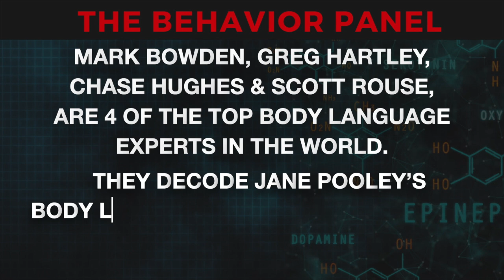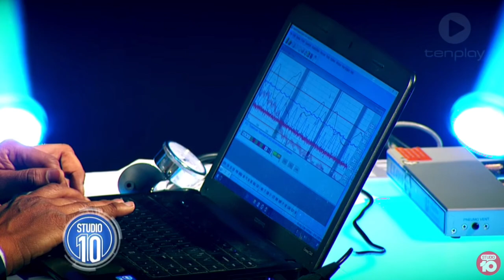💥 "I Was Abducted & Gave Birth to Aliens" - UFO Alien Abduction Body Language Analyzed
UFO alien abduction body language: Jane Pooley claims she was abducted by aliens and gave birth to "Humaliens". Four of the world's top body language experts analyze this UFO sighting and abduction story under lie detector test.

Alien abduction, sometimes also called abduction phenomenon, alien abduction syndrome or UFO abduction, is a personally held belief in which the alleged "abductee" describes "subjectively real experiences" of being secretly kidnapped by non-human entities (aliens) and subjected to physical and psychological experimentation. Most scientists and mental health professionals explain these experiences by factors such as suggestibility (e.g. false memory syndrome), sleep paralysis, deception, and psychopathology. People claiming to have been abducted are usually called "abductees" or "experiencers".

Chapters:

0:00 Alien Abduction Body Language
0:09 Analyzing Light-hearted Alien Story
4:59 Deception in UFO Abduction
10:15 Body Language in Abduction
14:43 Hypnotic States and Abduction
19:59 Analyzing Alien Abduction Story
24:40 Emotional Mix in Alien Birth
29:21 Inconsistencies in Abduction Story
34:22 Confusion in Alien Abduction
38:58 Emotional Impact of Alien Birth
43:34 Discomfort in Alien Storytelling
47:44 Alien Birth and Abduction
52:35 Body Language in Alien Story
57:25 Deception in Alien Birth Story